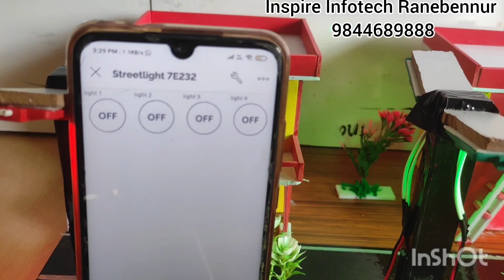ISP_228 Automatic Light Control System Using LDR &IOT Ph : 9844689888 / 9448289888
Inspire Infotech
Ranebennur-581115